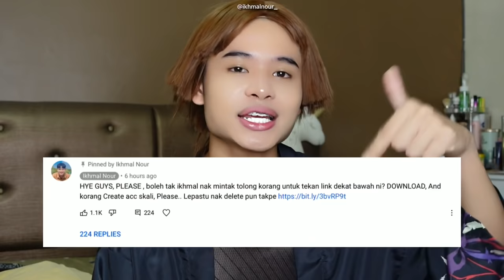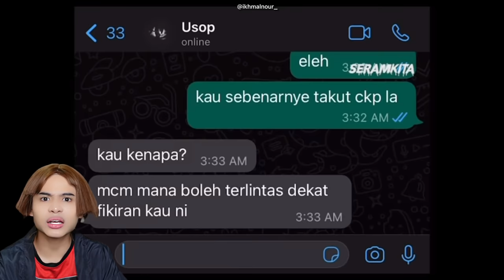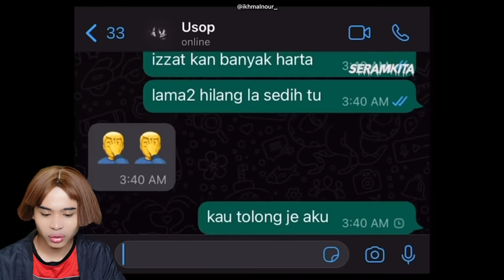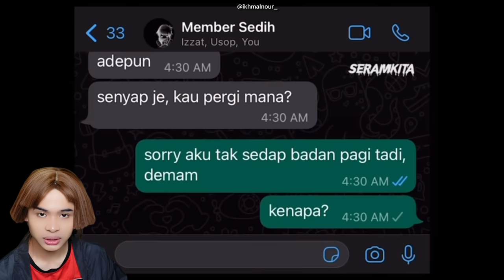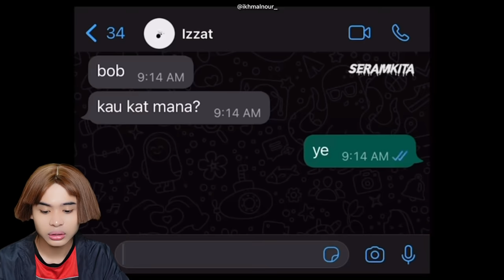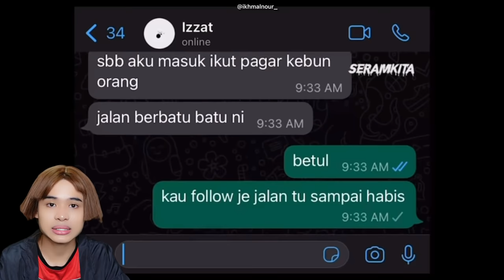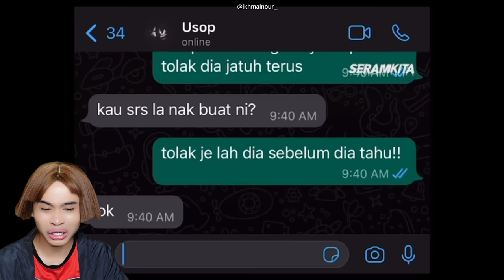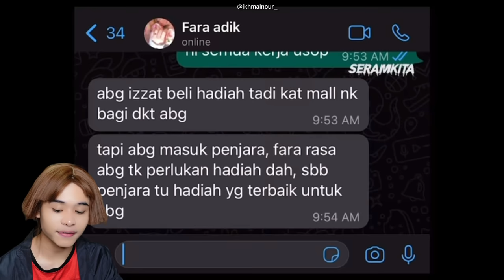NOURROR❗️| KAWAN MAKAN KAWAN❗️| SANGGUP BUAT MACAMNI😭❗️| SERAMKITA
JANGAN SKIP IKLAN YE GUYS HEHEHEH TQSM